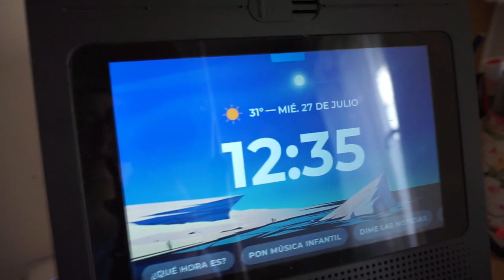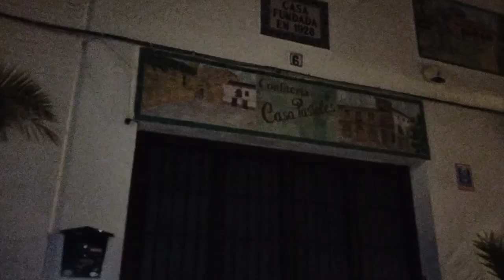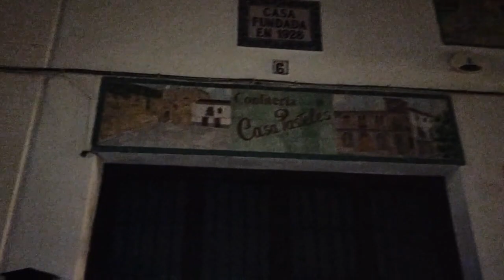REMODELACION DEL CUARTO 🌺 IMPRESIONANTE EL ANTES Y EL DESPUES ❗❗ VLOG 741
lajo2006